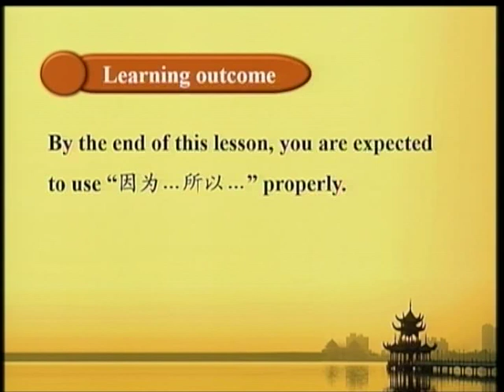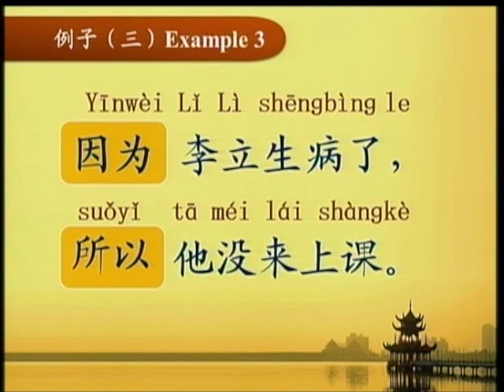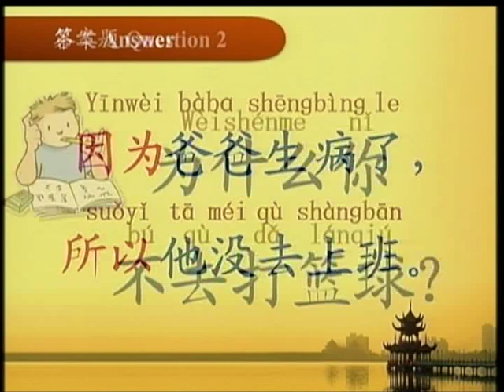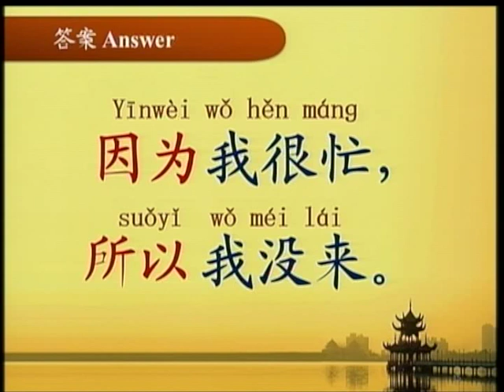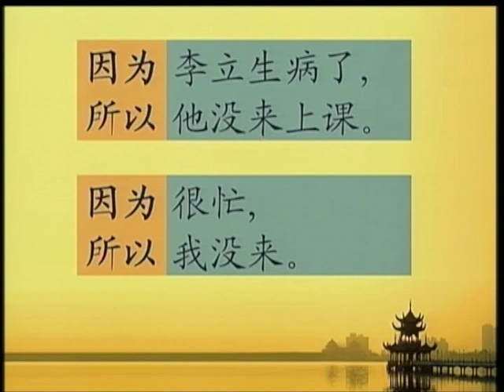Modern Chinese U3 L5 Sentence structure 因为（yīnwèi）…所以（suǒyǐ）…